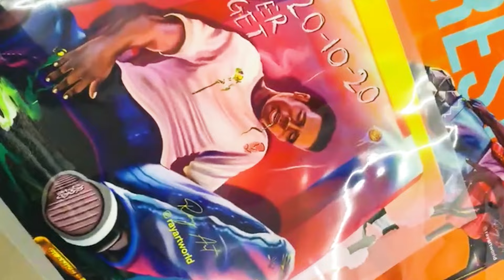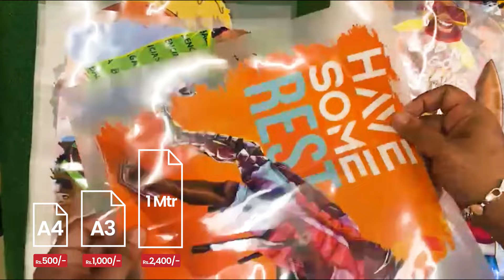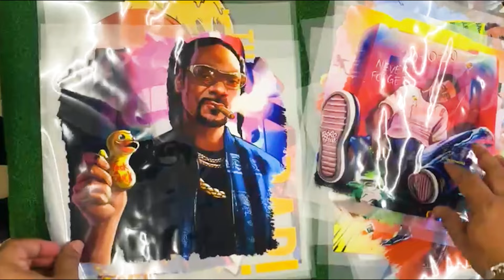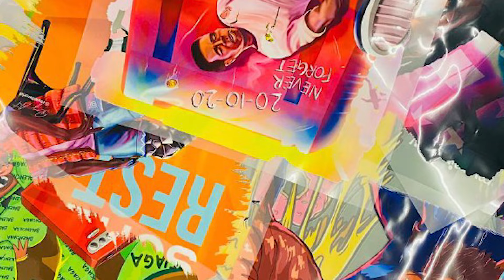DTF (Direct-to-Film) printing | a cutting-edge technology | Vinyl | Vivid 7 Colors | T shirt Print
If you're looking to create high-quality designs on cotton shirts and other fabrics, you need to know about Direct to Film (DTF) printing. DTF printing is a technology that allows for printing on cotton,

We Are The Only Sublimation Company In Sri Lanka To Launch A Mug Printing Heat Press Machine And T Shirt Heat Press Machine On Our Own Brand We Are Currently The No.1 sublimation Blanks / Sublimation Heat Press Machine & Other Printing Related Machine Suppliers In Sri Lanka
Print Right

Mug Printing /Mug Printing Course / Epson L 130 / Epson Sublimation / Epson Sublimation Printing / Mug Heat Press Machine / Photoshop / illustrator / coral draw / Heat press Machine
T Shirt Printing / T Shirt Printing Machines / Home business seekers / Hobbyists
People looking to turn a hobby into an income / Disabled people / Charity fund raisers / Students
/ Part time worker /How To Print Mugs / Sublimation Mug Printing /T Shirt Printing Machines
mug printing t shirt printing rock printing sublimation tile printing you tube
Mug press machine , mug printing machine Mug Printing Merchandise. In this video we print a mug for a customer who wants some merchandise printed and we use his website logo for a test mug Start a T Shirt Printing Business From Home If you want to start a t shirt printing business then T shirt printing tutorials Mug printing tutorials T Shirt Printing: Business Workshop Tutorial Easy Work From Home Start Up.
mug sublimation machine
mug heat press machine
cup printing heat
How to Sublimate Ceramic Mugs using a Mug Press
 How to setting the temperature and time of mug press and mug printing n this video, you will see